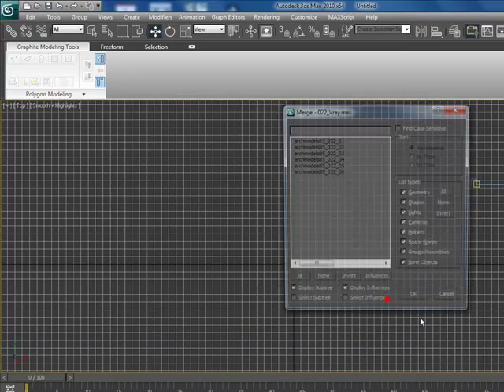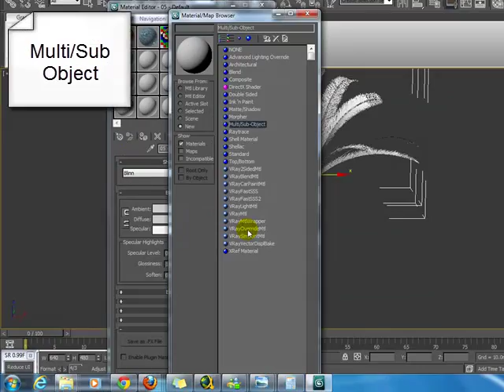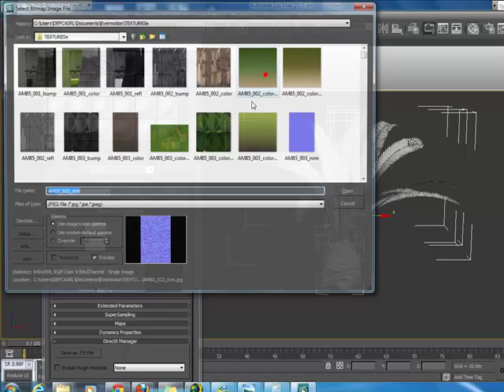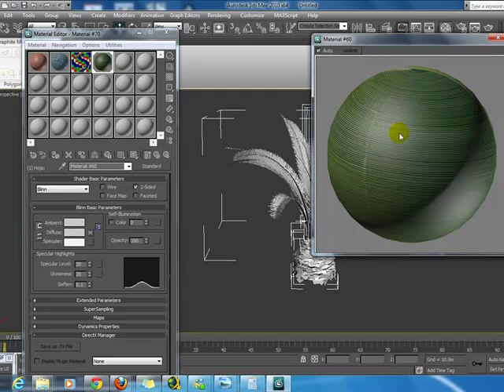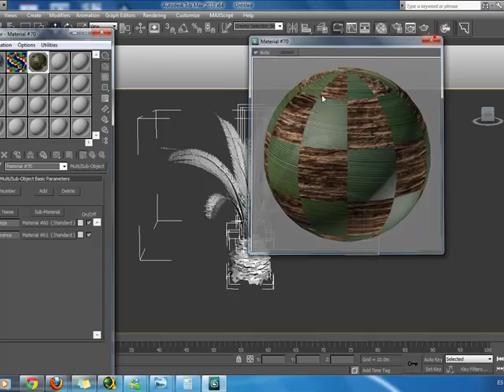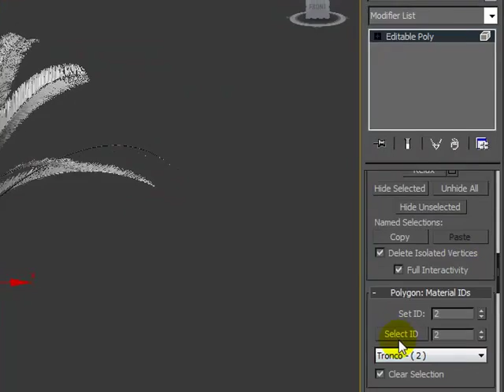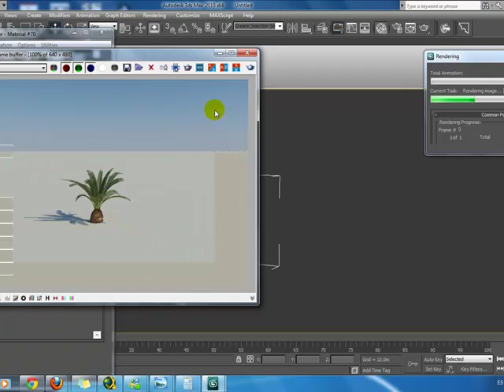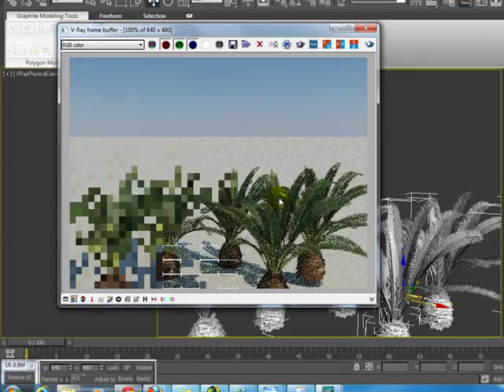Aplicar materiales a los arboles en 3d studio